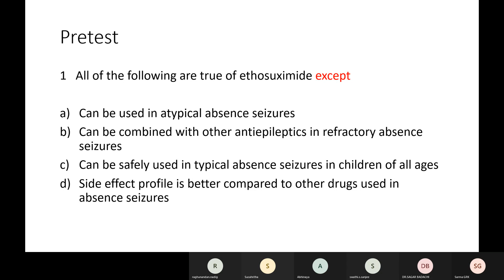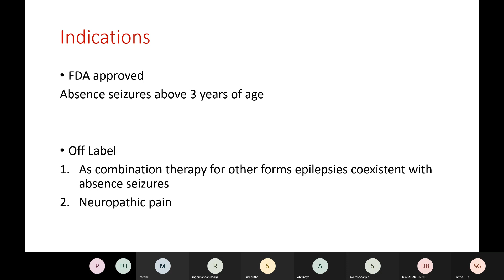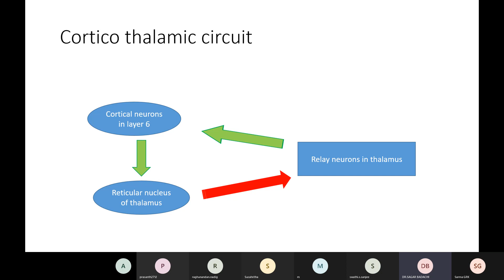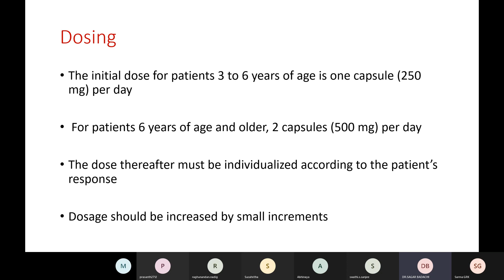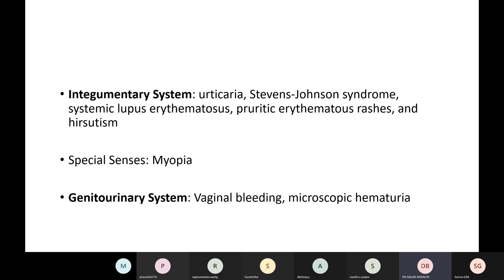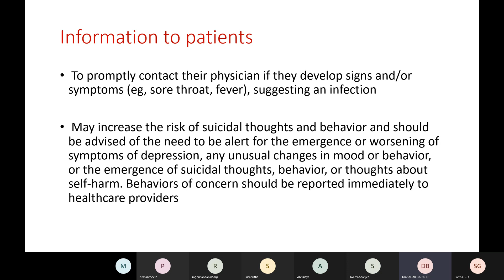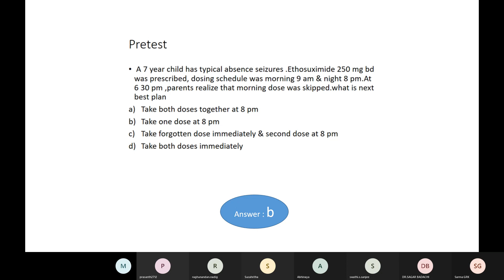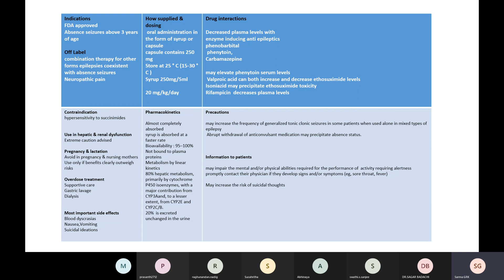ETHOSUXIMIDE DR SAGAR BADACHI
The basic mechanism of absence epilepsy and mechanism of action and clinical pharmacology of Ethosuximide are discussed in this video